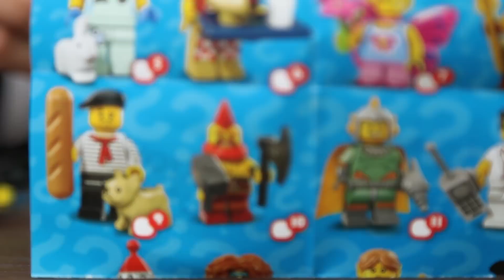BIG SURPRISE IN THIS SERIES! - LEGO Minifigures Series 17!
Today, we are unboxing the LEGO Minifigures Series 17 Blind Bags!  We LOVE Legos and we're excited to check out this series! Have you had a chance to check these out?